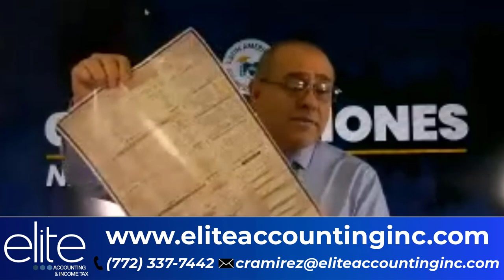¿Trabaja usted por Cuenta Propia? Sepa que debe HACER o CÓMO DECLARAR sus IMPUESTOS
Un propietario único es un individuo que es el único dueño del negocio. Esta estructura es fácil de establecer y no hay que pagar impuestos adicionales, a diferencia de una empresa. En su lugar, el propietario único presenta una declaración de impuestos personal. Sin embargo, existe un riesgo. Un propietario único tiene responsabilidad ilimitada, así que si el negocio fracasa, el propietario debe pagar personalmente las deudas.

MI PÁGINA OFICIAL - CARLOS RAMIREZ EN FACEBOOK
SÍGAME EN FACEBOOK Y ENTERESE DE TODO